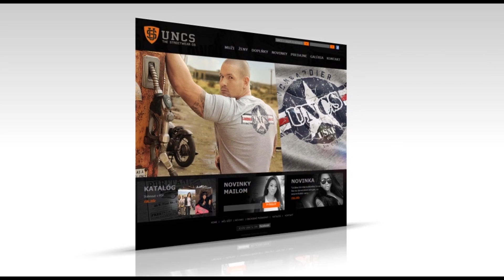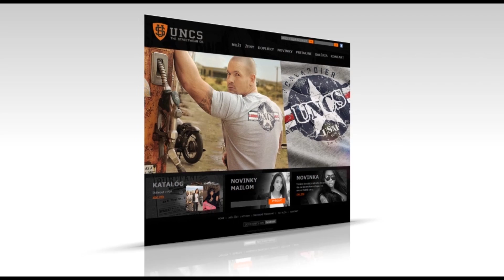Jana Milova a Michaela Brutenic - priprava na sezonu 2015/spolocny trening